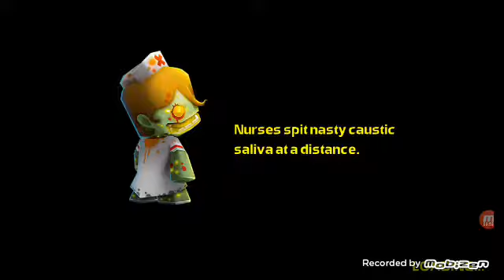Fight zombies with guns XD.comz 2 episode 1